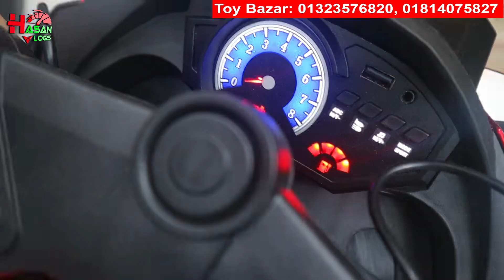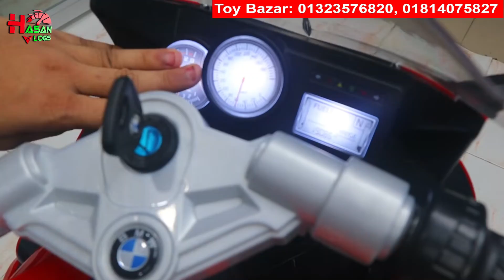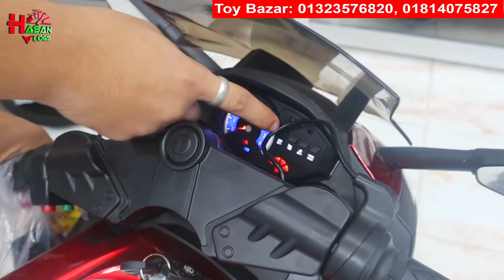বাড়ছে শীত! কমছে বাচ্চাদের বাইকের দাম! টয় বাজার | Kids Bike Price BD.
আমার ইউটিউব চ্যানেল টি সাবসক্রাইব করে রাখুন নিচে লিংক

যোগাযোগ করুন
টয় বাজার
নিউ মার্কেট কমপ্লেক্স (বিশ্বাস বিল্ডার্স)
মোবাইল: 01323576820